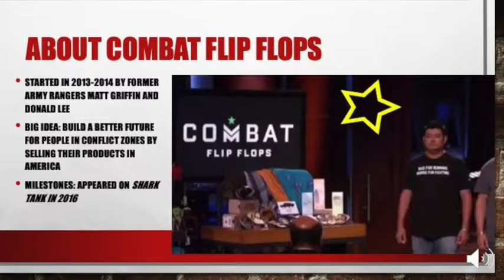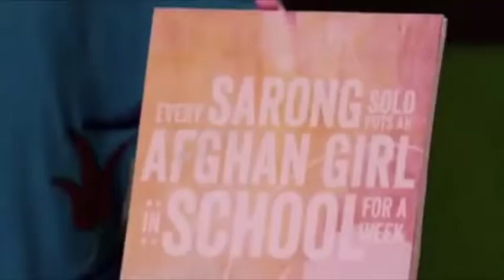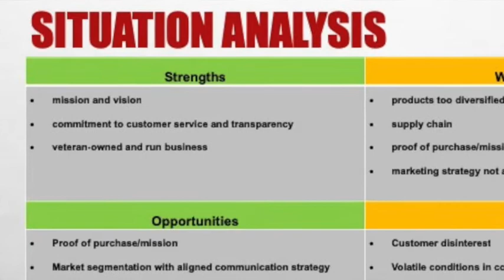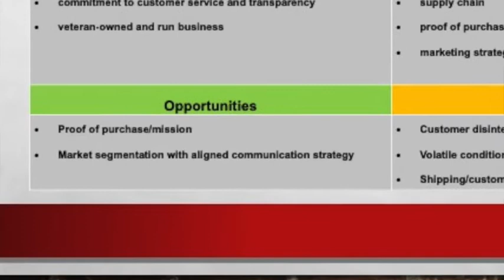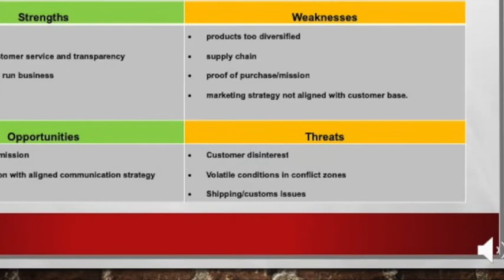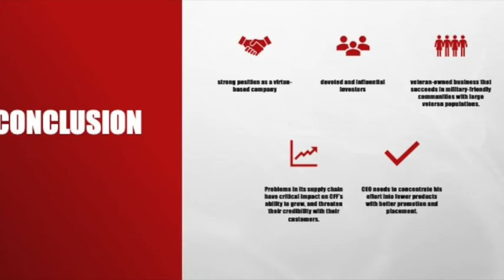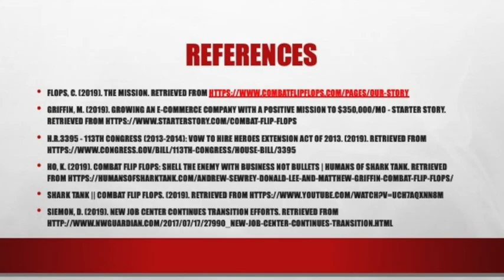Combat Flip Flops